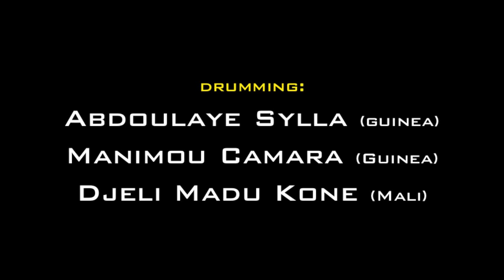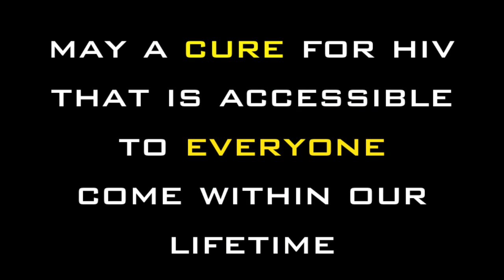Abdoulaye Sylla, Manimou Camara, Djeli Madou Kone at Defeat HIV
African Connection members Abdoulaye Sylla andManimou Camara,from Guinea with Djeli Madou Kone from Mali get the crowd moving at a community education event on HIV Cure research happening in Seattle, sponsored by the Defeat HIV Community Advisory Board.